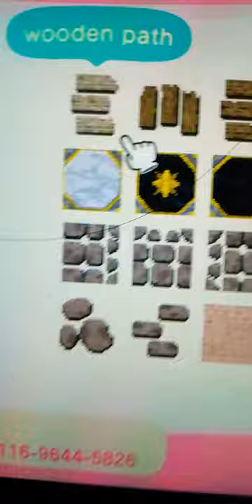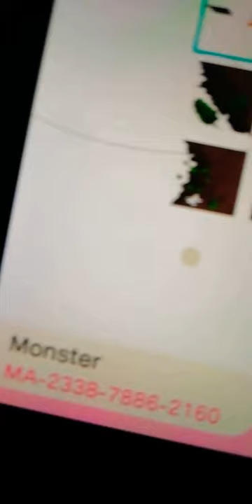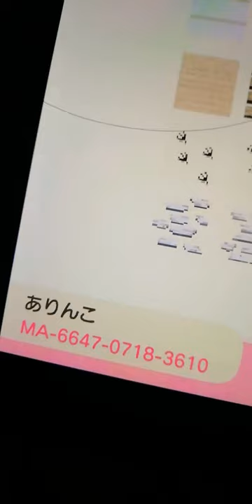Códigos de diseños animal crossing new horisong